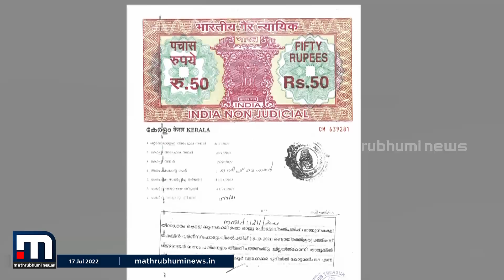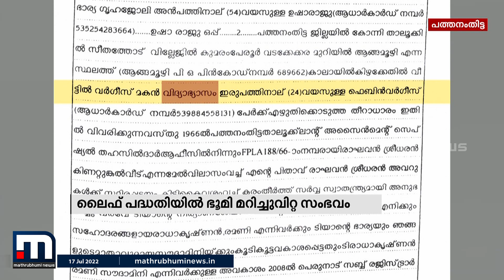ലൈഫ് പദ്ധതിയിൽ ഗവി നിവാസികൾക്ക് ഭൂമി വാങ്ങി മറിച്ചു വിറ്റതിൽ DYFI പ്രദേശിക നേതാക്കളും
ലൈഫ് പദ്ധതിയിൽ ഗവി നിവാസികൾക്ക് ഭൂമി വാങ്ങി മറിച്ചു വിറ്റതിൽ DYFI പ്രദേശിക നേതാക്കളും. 2.47 സെന്റ് ഭൂമി 4,000 രൂപയ്ക്ക് വാങ്ങി, ഒരു മാസം തികയും മുൻപ് അമ്പതിനായിരം രൂപയ്ക്കാണ് ഇവർ ഗവി നിവാസികളിൽ ചിലർക്ക് കൈമാറിയത്.

Happy viewing!